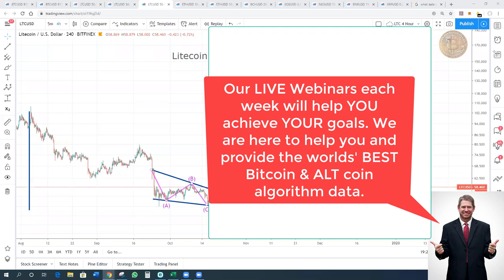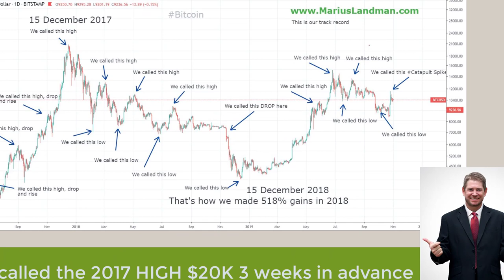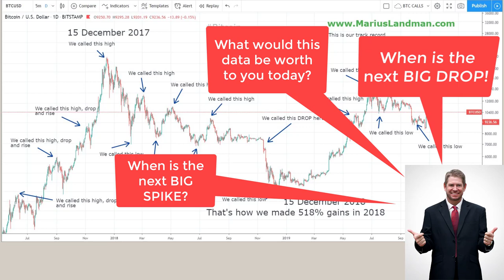Bitcoin & ALT Coin Membership - never be without it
What would a Bitcoin & ALT Coin subscription be worth to you if you know in advance what the market will do?